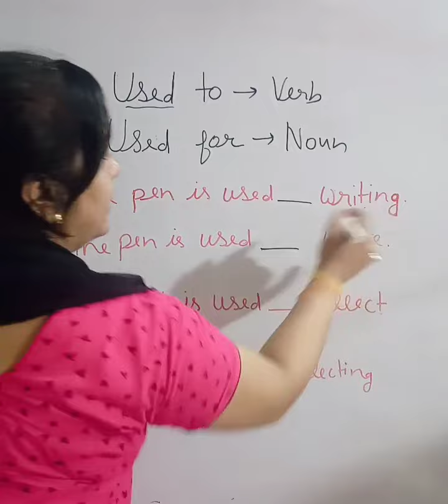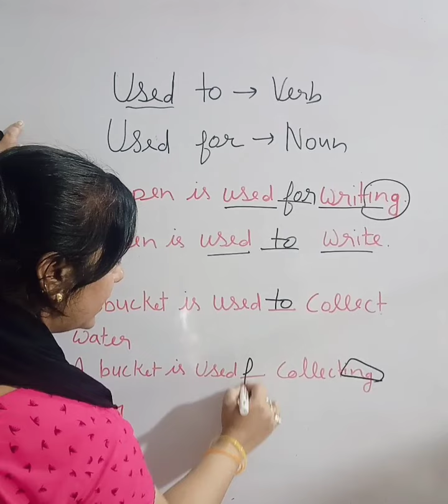used to। used for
English grammar mock test series

English literature।
tgt English test series
।pgt English test series
।net English test series
।psc English।pcs

Dr Ranjeet Singh practice set
Book purchase link 👇

A Book of 50 Practice Papers for TGT English By Rupam Publishers and Distributor - SUCCESS IN YOUR HAND

Hamlet Willam Shakespeare's play long play in short word and important introduction questions